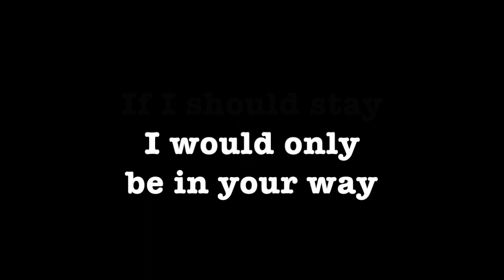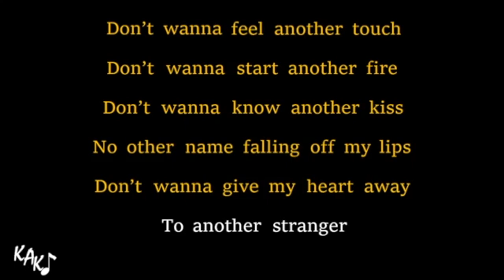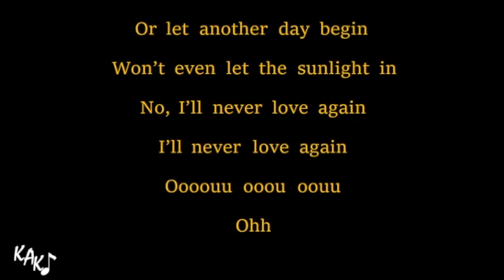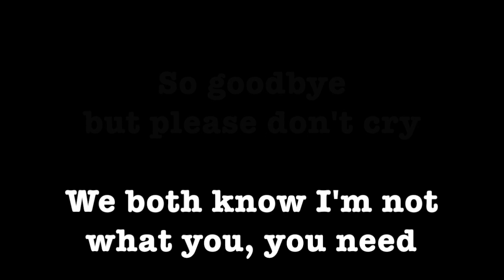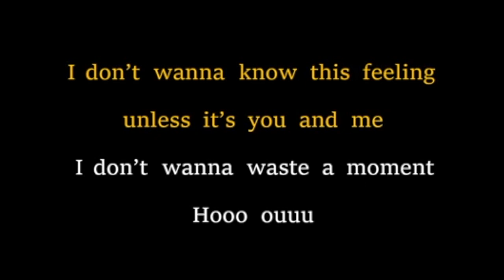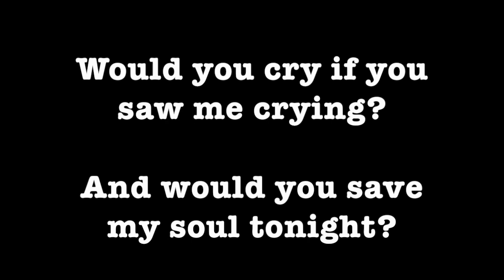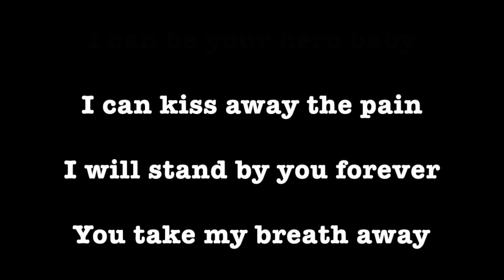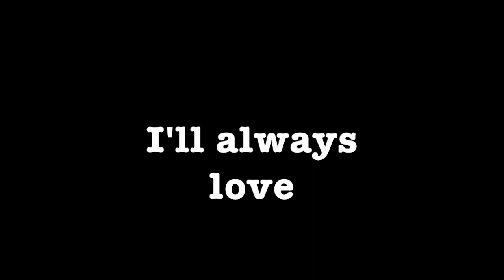I'll Never Love Again/I Will Always Love You/Hero ~ Karaoke ~ Mashup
3 Song Mashup: I'll Never Love Again, I Will Always Love You. Hero
Music & Lyrics by Lady Gaga, Natalie Hemby, Hillary Lindsey, and Aaron Raitiere
Music and Lyrics by Dolly PartonAnd Enrique Iglesias